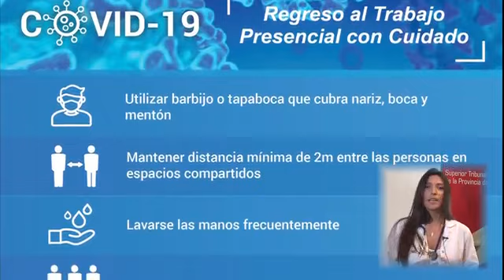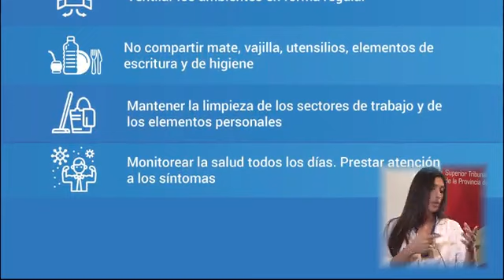IA-Regreso al Trabajo Presencial con Cuidado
Campaña del Instituto "Dr. Juan Bautista Alberdi" del Poder Judicial de Entre Ríos para un Regreso al Trabajo Presencial con Cuidado